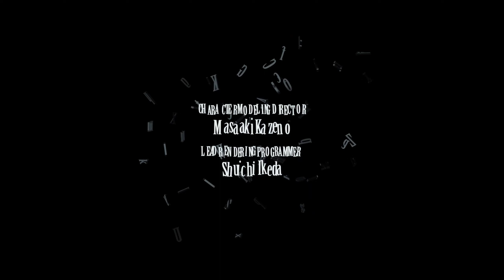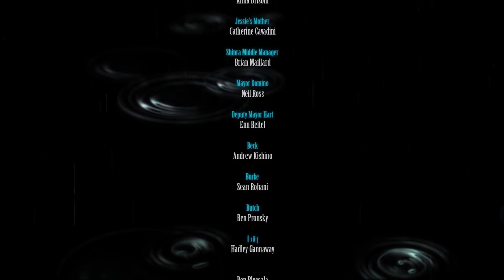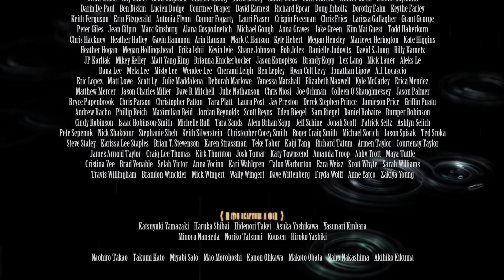Chapter 18: "Destiny's Crossroads" Part 18/18 - Final Fantasy VII: Remake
I cried seeing Zack. And the visions of Aerith death KILLED ME
Gotta love the final song about Cloud to Aerith... It rips my heart.